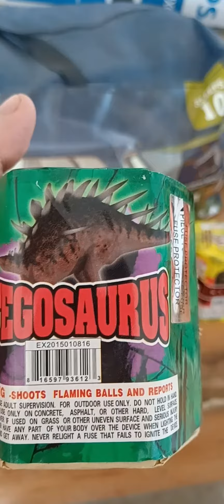Kentrosaurus is NOT Stegosaurus......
Not sure who made these fireworks, but I just thought I'd help ya out on a misunderstanding here. Happy 4th! 🇺🇸🇺🇸🇺🇸🇺🇸